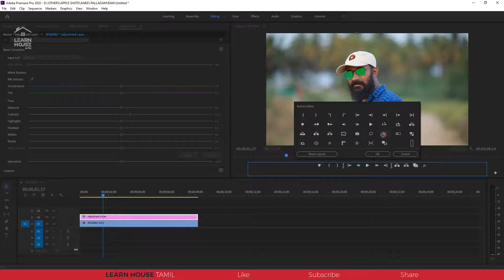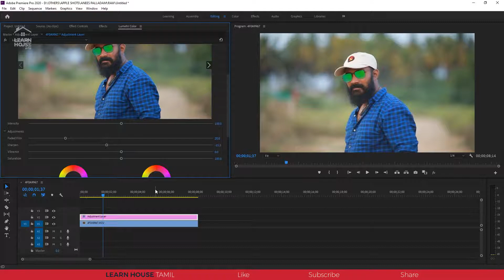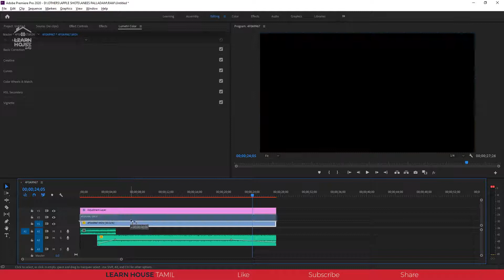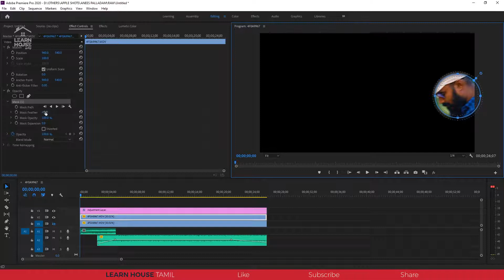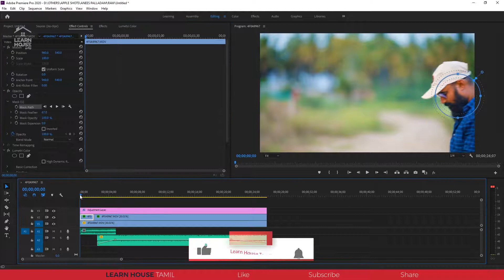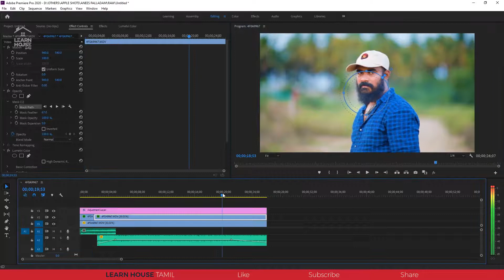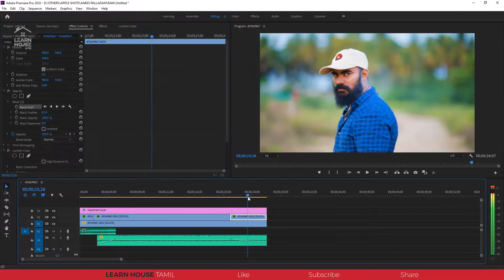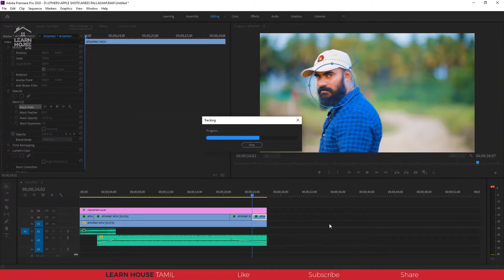Face Tracking Colour Correction in Premiere Pro cc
This video is Face Tracking Colour Correction in Premiere Pro cc

Photo Manipulate  |  Photo Editing  |  Video Editing  |  Motion Poster  |  Logo Creating  |  Logo Animation  |  Branding  |  Illustration  |  Editing Tutorials  |  Wedding Photography  |  Wedding Highlights  |  Wedding Teaser Cut  |  Camera Tips

Learn House Tamil